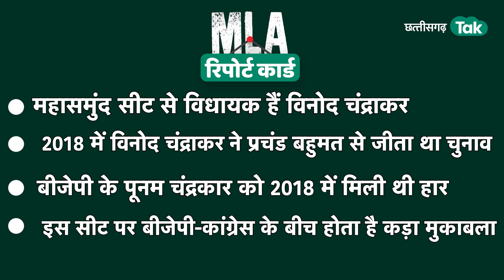MLA Report Card: महासमुंद विधायक के रिपोर्ट कार्ड पर क्या बोली बीजेपी? | Chattisagarh Tak